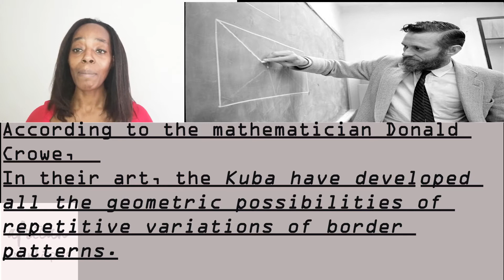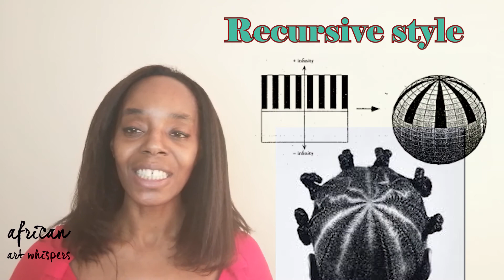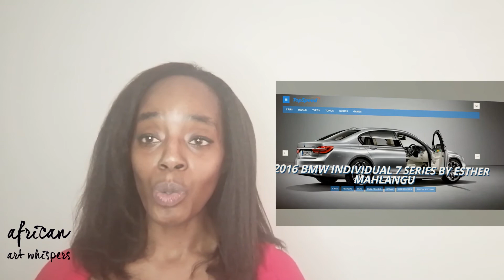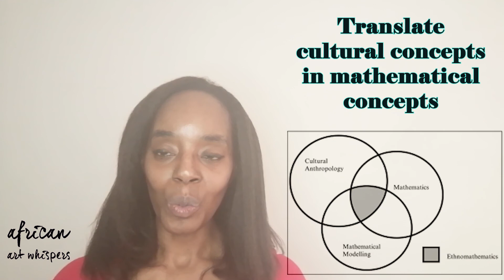African fractals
This video will explore African fractals in various contexts such as textile, hair styles and architecture.

Ethnomathematics#Ndebele